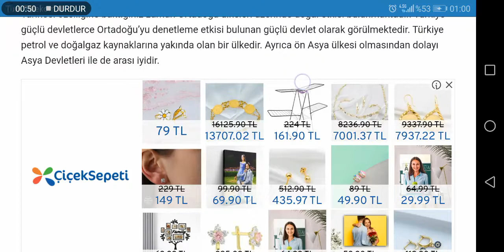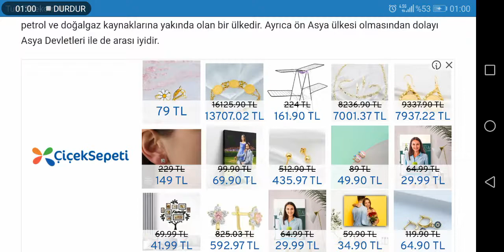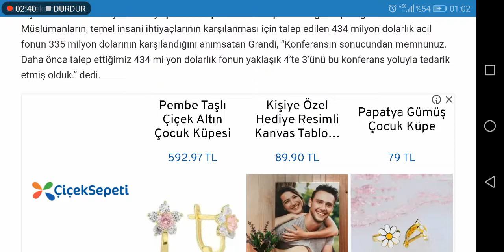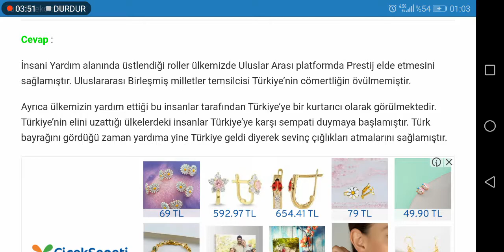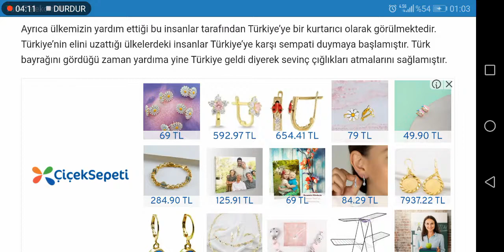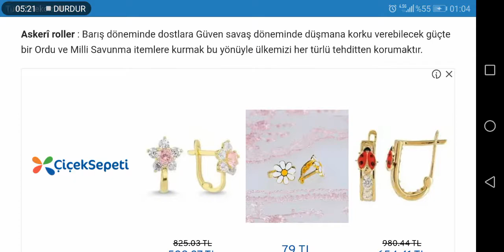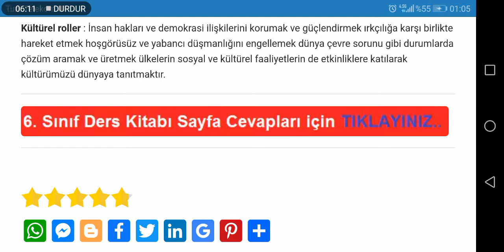6. Sınıf Sosyal Bilgiler Anadol Yayıncılık Sayfa 250 251 252 253